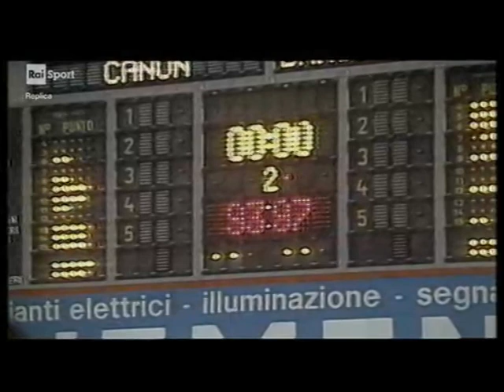La Domenica Sportiva del 6 gennaio 1980 incompleta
La Domenica Sportiva del 6 gennaio 1980. Riproposta su Rai Sport, non c'è l'inizio trasmesso solo su Rai Sport + HD.